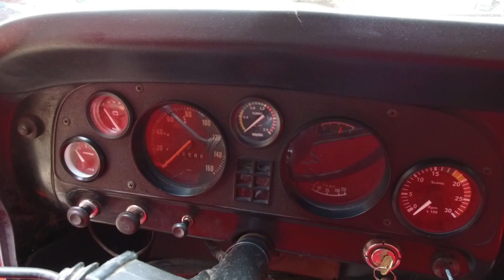CHEVROLET D10: uma vida de trabalho | Garagem do Bellote TV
Na matéria de hoje vamos falar de picape. A Chevrolet D10 da matéria é de 1978 e pertence ao professor Humberto Liber do canal Garagem de Peso. Uma característica interessante nesse exemplar é que ele traz a carroceria de madeira desde 0 km, o que evidencia a sua vida de trabalho. Sobre o capô temos o motor Perkins de 3,9 litros com turbo.